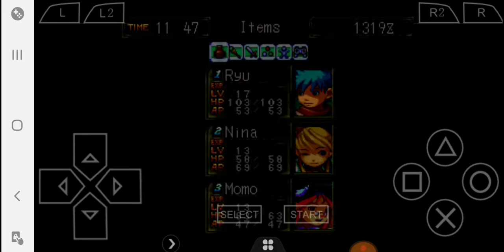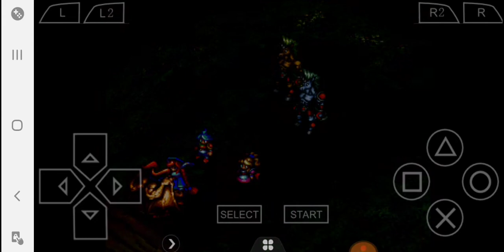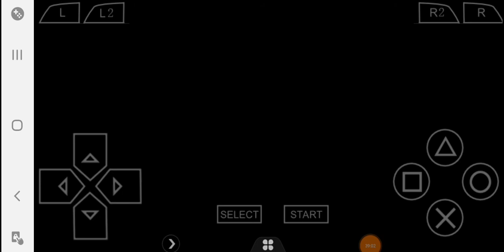Breath of Fire 3 part 19 finally rid of those clowns.